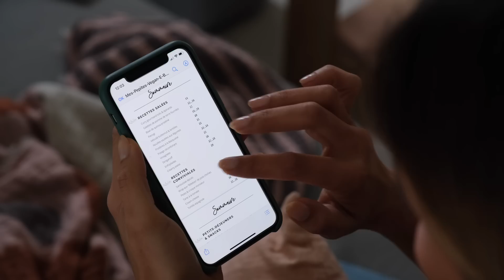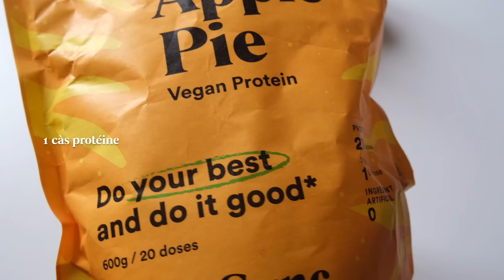UNE JOURNÉE DANS MON ASSIETTE VEGAN 🍁 | Annonce E-Book ✨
🍁 Mug Cake, Beurre d’Amande & Pécan 4 Épides & Gratin Dauphinois au Butternut

J’ai aussi le plaisir de vous annoncer la sortie de mon e-book de recettes !

BEURRE AMANDE, PÉCAN & 4 ÉPICES :
400g d’Amandes
250g de Noix de Pecan
1.5 càc 4 Épices (ou plus en fonction des goûts)
1 càs Sirop d’Érable
Sel (optionnel)

👉🏼Enfourner les noix & amandes 10 min à 160° (attention elles peuvent bruler très vite, on veut juste qu’elles dorent légèrement) puis mixer l’ensemble

MUGCAKE APPLE PIE :  (1pers)
40g de Farine d’Avoine
1 pincée de Levure Chimique
4 càs de Compote
1/4 de Pomme finement hachée ou râpée
1 càs Sirop d’Érable
1 càs de Beurre d’Oléagineux
1 càs de Protéine Apple Pie Sync (optionnel, remplacer par 1/2 càs de Farine d’Avoine et 1/2 càs de Sirop d’Érable)
1 pincée de Cannelle
2 càs de Raisins Secs ou Noix de Pécan (j’utilise une de chaque)

👉🏼 Enfourner à 180° 20 - 25 min (ou jusqu’à ce qu’il soit légèrement doré sur le dessus)

GRATIN DAUPHINOIS BUTTENRUT (4 pers)
500g de Pommes de Terre
500g de Butternut
500ml Crème de Soja
1 càc d’Oignon séché
1 càc d’Ail séché
1 pincée généreuse de Muscade
1 pincée généreuse de Sel
Fauxmage (optionnel)

👉🏼 Porter l’ensemble à ébullition ( à part le fromage) 15 min puis enfourner à 200° 50 min

🤖TOUT MON MATÉRIEL (Cuisine, Vidéo, Sport, Lifestyle..)

Pourquoi devenir Vegan? :

👁 Regarder absolument le film COWSPIRACY & WHAT THE HEALTH sur Netflix